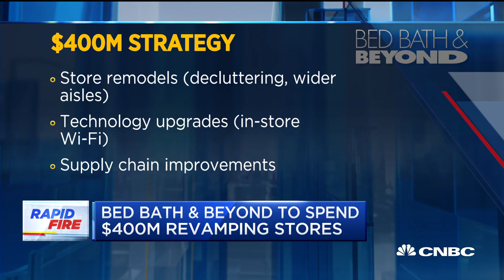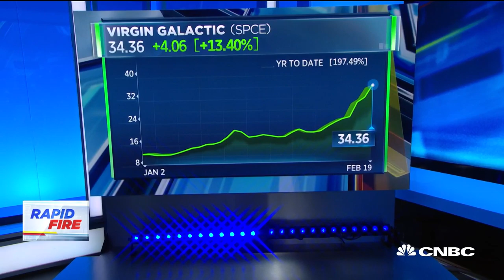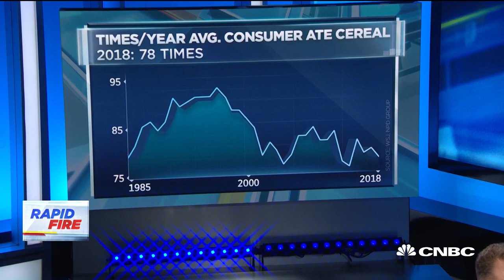Bed Bath & Beyond's revamp plan, Bloomberg could sell his namesake company and $13 cereal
Bed Bath & Beyond is set to spend $400M on revamping stores and other upgrades, Michael Bloomberg's campaign says he;ll sell his company if he's elected President and General Mills is betting its $13 cereal can jump start stale sales...all of that and more in Rapid Fire!

CNBC TV